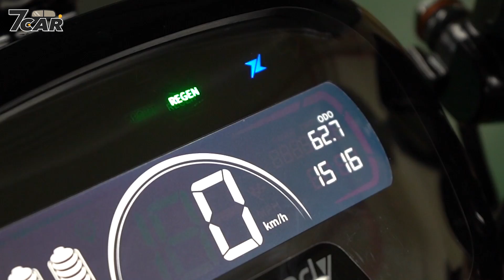【二輪真心話#3】小編體驗台鈴首款電動機車 eReady Fun！｜現役Gogoro2車主覺得不錯？PBGN版圖又擴張啦！【7Car小七車觀點】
台鈴首款電動機車作品eReady Fun於今年8/13正式登場，建議售價為新台幣 74,980 元。基於Gogoro3平台打造的eReady Fun在外觀以及設計部份依然有些特別之處，而這回"二輪真心話"第三集我們也特別借了一台來體驗看看，究竟這台車騎乘起來的感覺如何呢？現役Gogoro2車主體驗後的評價又是如何？就讓我們接著看下去吧！